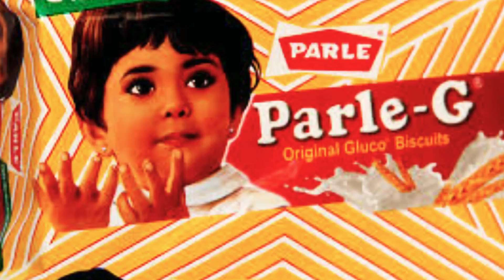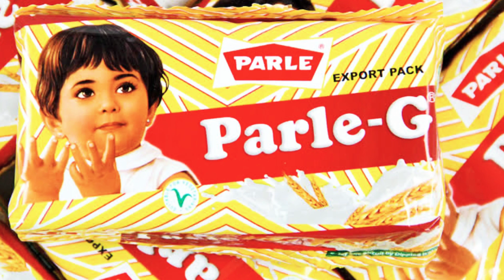परले जी की ये बच्ची अब हो गई है इतनी खूबसूरत के देखकर आज हर कोई इनका दीवाना है ! Neetu Biography !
She is not a real Person.

It is an Illustrative picture made by Everest creative Manganlal Daiya back in 1960’s.

Mayank Shah, group product manager at Parle confirmed this.

Earlier there were rumors on social media that the girl in cover of Parle G is Neeru Deshpande from Nagpur with an anonymous picture.

Similarly others names were taken such as Sudha Murthy and Gunjan Gundaniya. But all rumors went in cold bad after confirmed by Parle.